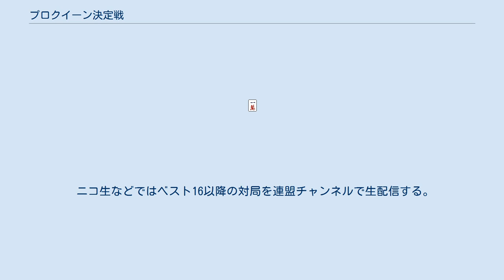プロクイーン決定戦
プロクイーン決定戦（プロクイーンけっていせん）は、日本プロ麻雀連盟が主催する麻雀のタイトル戦。
各団体の女流プロが出場するタイトル戦であり、2003年に創設された。
 一発・裏ドラ・槓ドラ・槓裏あり、30符4翻と60符3翻は満貫に切り上げが認められるWRCルール（2016年までは連盟Bルール名称）を採用。
このルールは、麻雀マスターズでも採用されている。
 予選の勝ち上がりシステムは以下の通り。
 ベスト16は二次予選の勝ち上がり11名、前期決定戦敗者4名、現女流桜花の計16名が4卓に分かれて対局し、全4回戦のトータル上位2名ずつが勝ち上がり、ベスト8を勝ち上がった各卓2名ずつ、計4名が決定戦に出場となる。
 同決定戦は現プロクイーンとベスト8を勝ち上がった4名の計5名が出場し、3日間で全12回戦（1日4回戦）を行う。
1～10回戦までは抜け番ありで行われ、残り2回戦は最下位の1名を除く4名で争い、その中のトータルトップ者が優勝となる。
なお抜け番順は前半（1～5回戦）が抽選で選択順を決め、後半（6～10回戦）は5回戦終了時の成績上位者から選択をすることができる。
 ニコ生などではベスト16以降の対局を連盟チャンネルで生配信する。